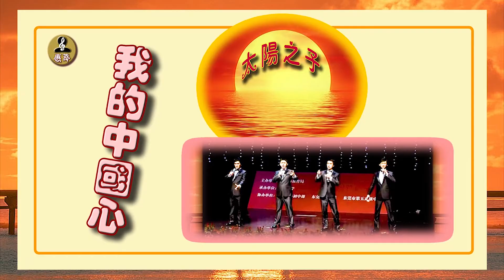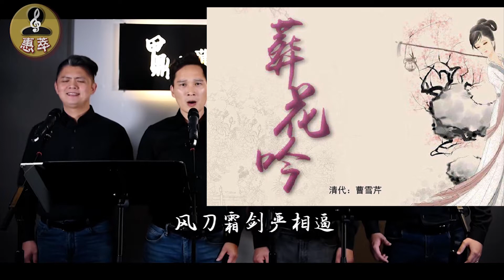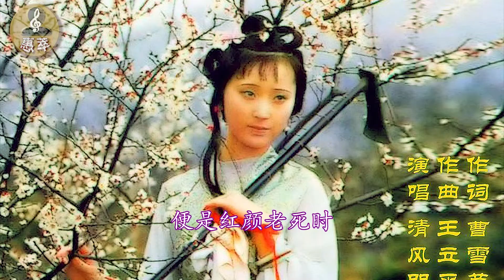《 男聲重唱 金曲惠萃 第一集》 一聽就醉 一醉難醒 太好聽了！超長版27首 一次聽不夠！《惠萃》從海量資料中甄選出男聲重唱的經典曲目，精編成集。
男聲重唱是聲樂領域中具有高度藝術價值和獨特魅力的一種形式。
《 男聲重唱 金曲惠萃 第一集》
00:00 INTRO
00:10《歌声与微笑》勐巴娜西乐团
00:25《《我的中国心》太阳之子
04:44《云南欢迎你》勐巴娜西乐团
06:44《同桌的你》太阳之子
08:25《懂你》太阳之子
12:29《乌兰巴托的夜》勐巴娜西乐团
15:13《卖汤圆》太阳之子
16:34《半个月亮爬上来》 河北交响乐团男声四重唱组合
17:25《金风吹来的时候》勐巴娜西乐团
19:17《雪花的快乐》太阳之子
23:23《不见不散》 杨洪基 张英席王凯 薛皓垠 蔡程昱等
26:21《葬花吟》太阳之子
30:15《又见炊烟》勐巴娜西乐团
33:11《游击队之歌》河北交响乐团男声四重唱组合
33:47《凤阳歌》太阳之子
36:01《乌苏里船歌》河北交响乐团男声四重唱组合
36:40《小鸟 小鸟》太阳之子
38:25《三月里的小雨》勐巴娜西乐团
40:15《我想走进你心里》太阳之子
45:23《平凡之路》河北交响乐团男声四重唱组合
45:55《回娘家》太阳之子
48:47《景颇姑娘》勐巴娜西乐团
50:48《鸿雁》 河北交响乐团男声四重唱组合
51:38《年轻的朋友来相会》太阳之子
54:12《德宏咖啡故事》勐巴娜西乐团
58:06《父亲的草原母亲的河》八只眼
62:40《哎呦 妈妈》太阳之子 （印度尼西亚 民歌）
《惠萃》從海量資料中甄選出男聲重唱的經典曲目，其中既有著名歌唱家組合的殿堂之聲，也有來自偏遠地區少數民族的獨特音韻；既有專業組合的精湛演繹，也有業餘歌唱愛好者的真摯之作。同時還跨越國界，收錄了俄羅斯、法國、西班牙、朝鮮、印尼等多個國家的精彩作品。
從收集、篩選到編輯整理的每一步，都凝聚了獨創思路和大量心血，充分展現了原創精神的價值與魅力。
這些珍貴的音訊將被整合成若干部近一小時的精選合集，為你提供一份前所未有的音樂享受。